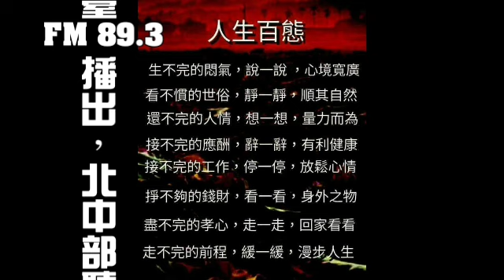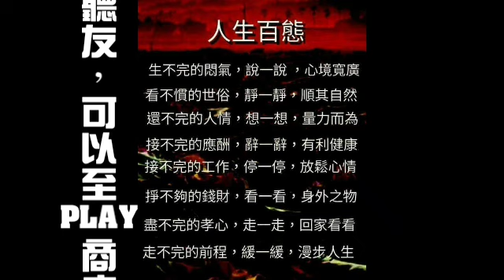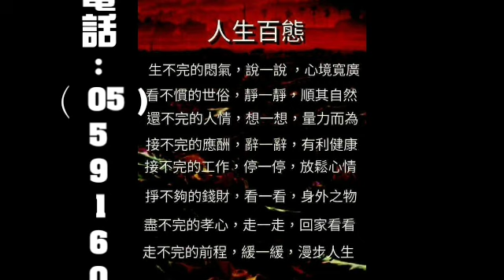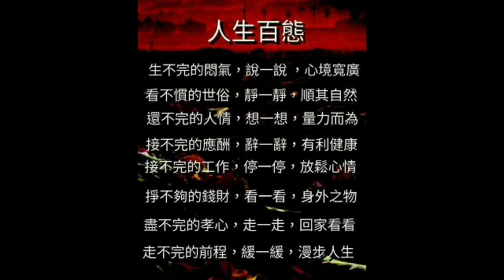【囍結善緣2021年02月20日】